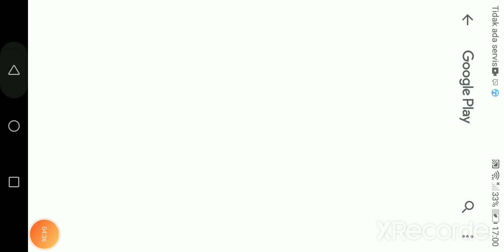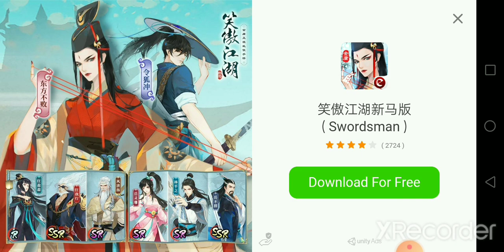Ww2 indonesia war vs axis